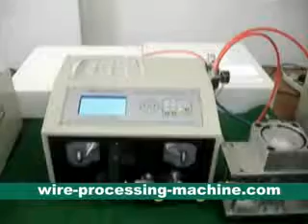automatic flat cable stripping machine WPM-09E-S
cable strip,automatic cable stripping machine,cable stripping machine uk,automatic wire stripping,electric wire stripping machine
Company Name：  NEW POWER WIRE PROCESSING MACHIERY CO.,LTD
Address：NO 58 Buidling,Yuemeijia Park, Jimei District, Xiamen city, Fujian Province, China